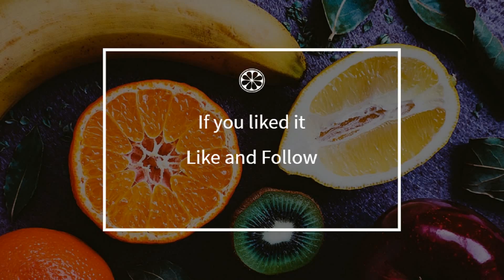How to cook - Leek tart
Here is a beautiful french Leek tart recipe !
 This video will teach you how to do a great Leek tart, simply and easily !